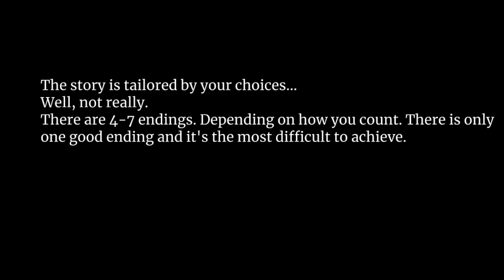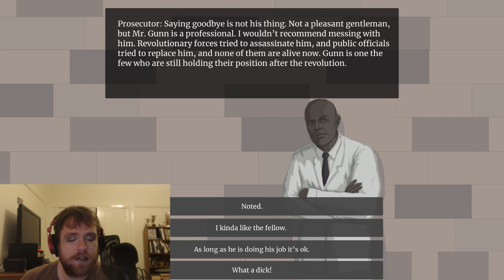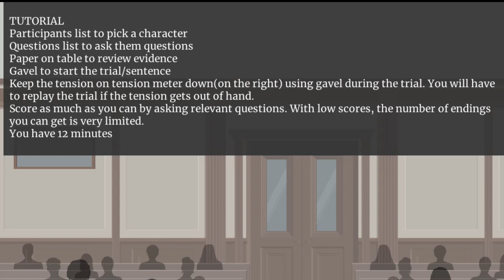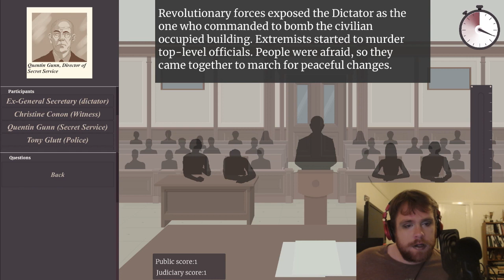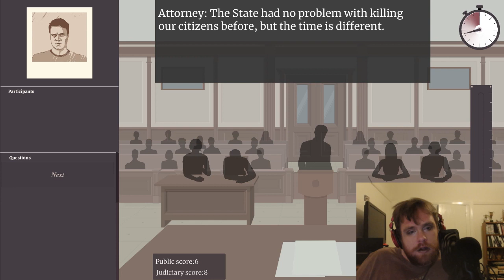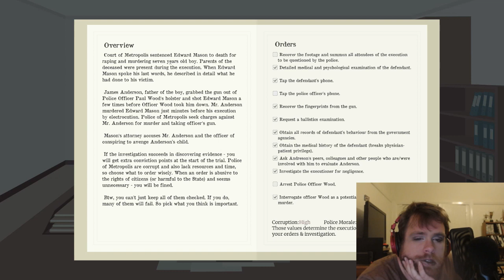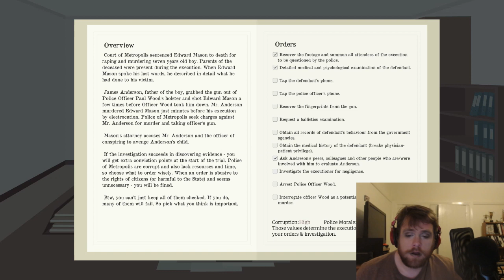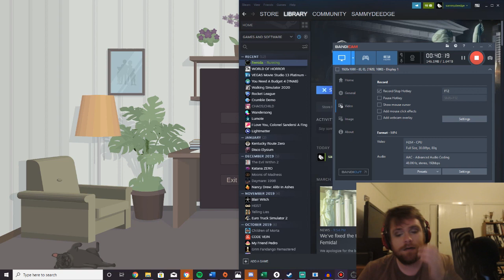Femida Half Informed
Half Informed is a concept where we play a gaming title from a fresh save for a total of 30 minutes, once that timer sounds we put the controller down. Half Informed aims to provide you honest opinions during our experience while hoping to shape your decision on whether the game is worth purchasing.

Femida is an... interesting experience, with a lot of reading and not a lot of explanation of what the hell the game part of this is.